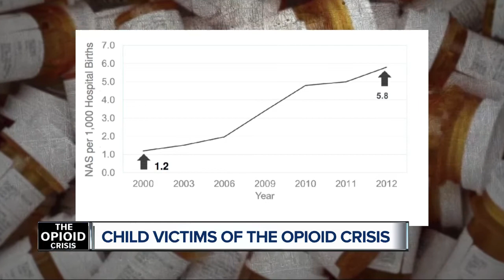How the opioid crisis is hurting a growing number of children &amp; babies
We’ve reported on the opioid crisis and how more and more people are losing their lives. Many of the victims you don’t hear about are children.  Brendyn Russell, from Waterford, is like any kid. He loves sports, hanging out with friends, and doing tricks on his scooter.